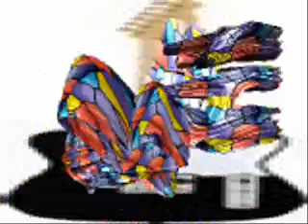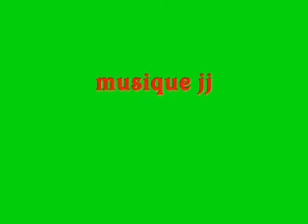fète de noel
titre antillais pour la noel